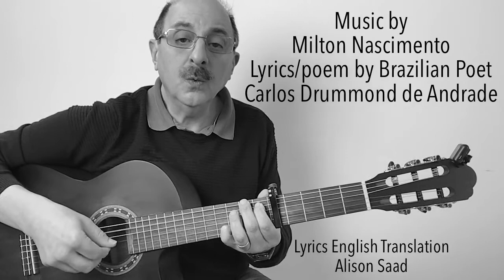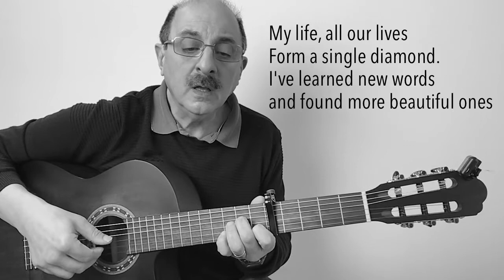Canção Amiga (Friends' Song) - Milton Nascimento music with lyrics/poem by Carlos D. de Andrade.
Friends’ Song (Translated by Alison Saad)
I'm working on a song
Where my mother sees herself,
All mothers see themselves
and it speaks with its eyes

I'm walking down a road
that goes through many countries.
If old friends don't see me,
I see them still, and greet them.

I am a sharing a secret
like one who loves or smiles,
Instinctive and easy
Two embraces entwined

My life, all our lives
Form a single diamond
I've learned new words
and found more beautiful ones

that will stir men’s hearts
and soothe slumbering children

MPB Guitar Learning